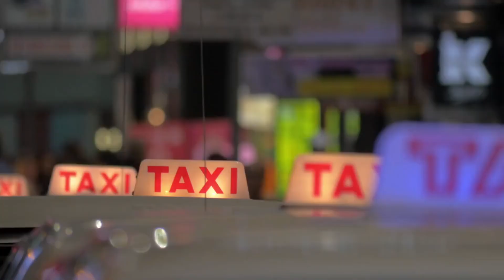HOW RIDICULOUS CAN YOU BE! Andrew Tate TRASHES Megxit For Forcing Their Car Chase Incident On Royals